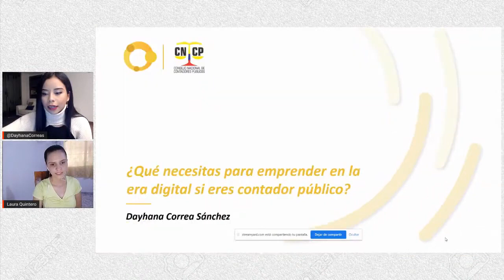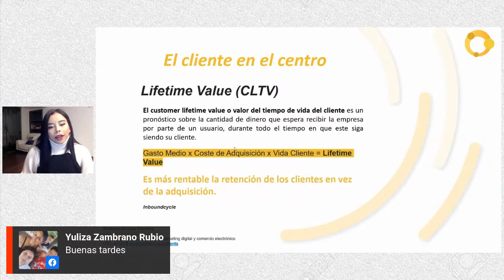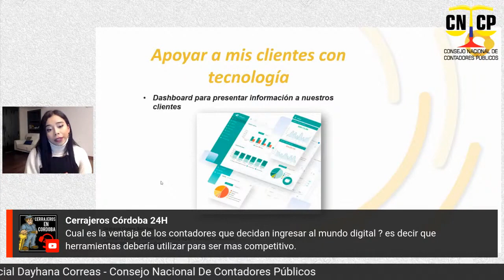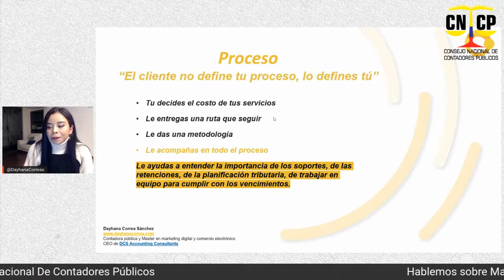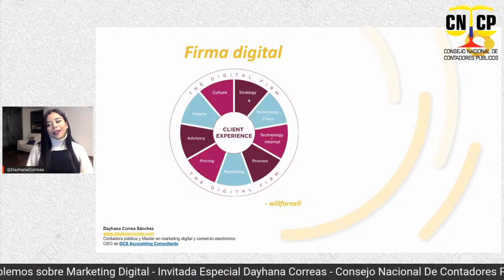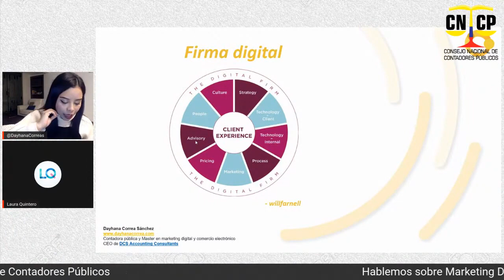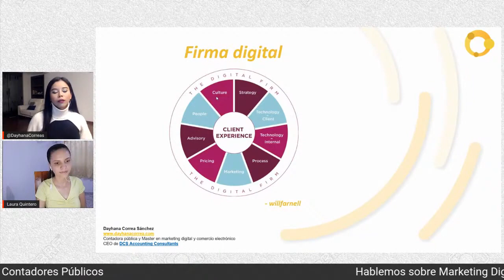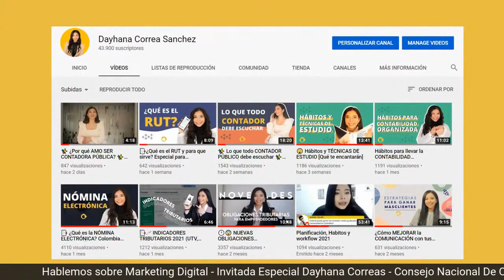¿Cómo EMPRENDER en la era digital si soy CONTADOR PÚBLICO? | Consejo Nacional de Contadores Públicos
¿Cómo emprender en la era digital si soy contador? una maravillosa invitación del Consejo Nacional de Contadores Públicos de Colombia
un espacio para seguir compartiendo, aprendiendo y dando valor a nuestro gremio